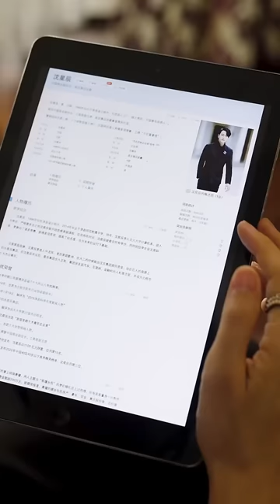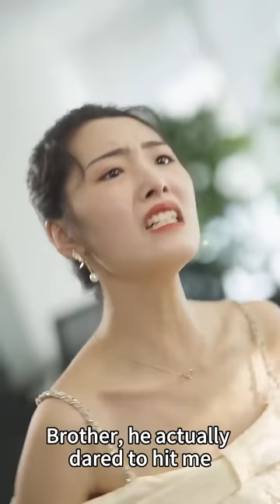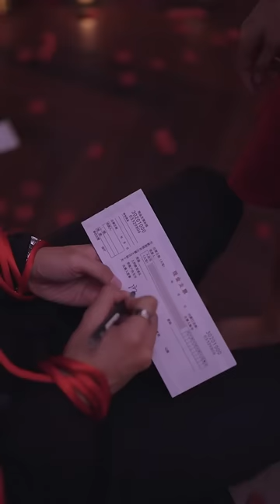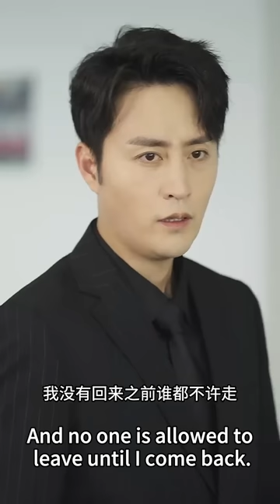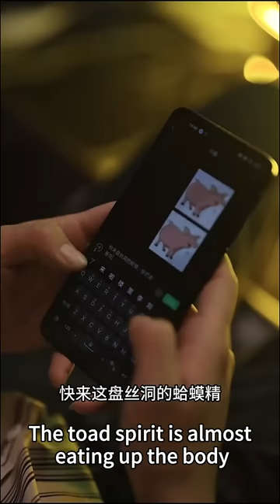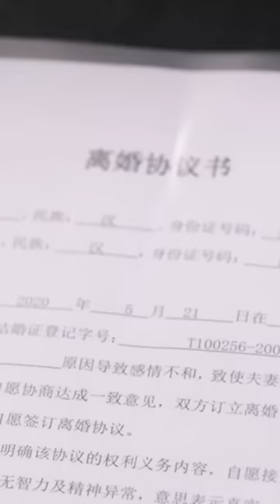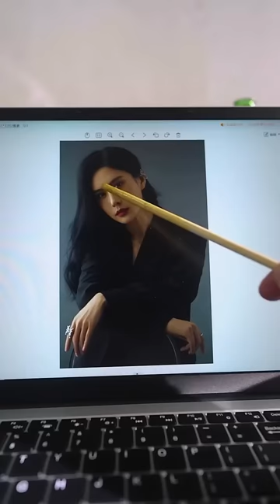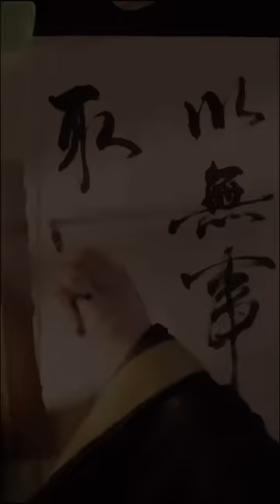長公主被親弟弟暗殺，死後竟重生穿越到現代成為女總裁，開啟追夫之路，把小嬌夫壓在身下狠狠愛！【全網最新大結局】熱播短劇